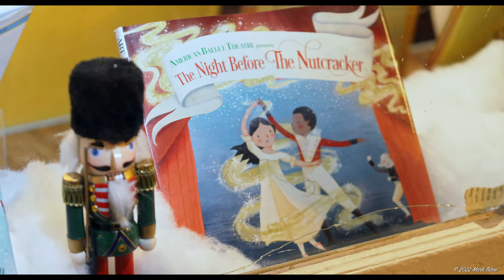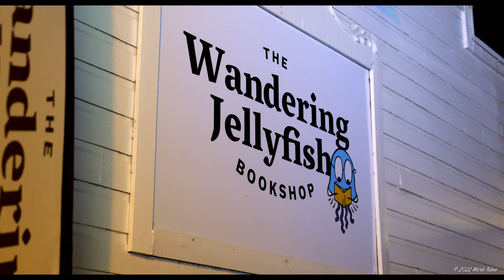Climbing Santa Niwot Colorado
Climbing Santa Claus in Niwot Colorado
In 4K 3840 x 2160
Stereo
(Where Available)

A window display at The Wandering Jellyfish Bookshop in Niwot Colorado shows a very busy Santa Claus climbing the bookshelves to find all sorts of books for this year's holiday presents.

Merry Christmas, Happy Holidays, Happy New Year!!!

Photography, Sound and Editing by Mark Teboe

Used with permission under agreement with
Audiio Music License
Artist Name: Matthew L. Fisher
Song Name: Holiday Spirit (Instrumental)
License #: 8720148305